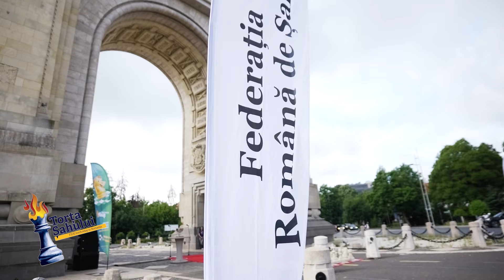FIDE Torch Relay Romania 🇷🇴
The FIDE torch arrives in Romania at the Triumphal Arch! ♟️ 💯

🇷🇴 The global celebration of FIDE's centenary continues as the FIDE100 Torch Relay arrives at the heart of the Romanian capital, Bucharest! Hosted by the Romanian Chess Federation, the ceremony saw dignitaries, chess players and fans gather in celebration.

🔥 The ceremonial lighting of the torch included children from local chess clubs, coaches and players, symbolizing the unifying spirit of the FIDE100 chess flame.